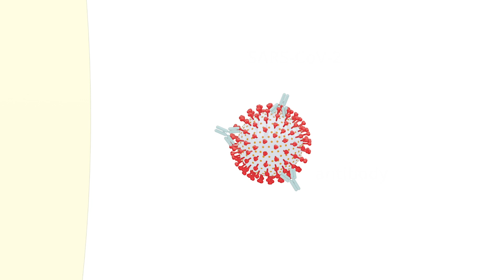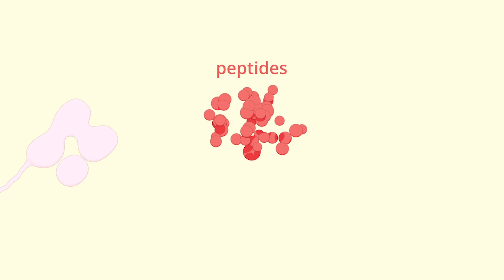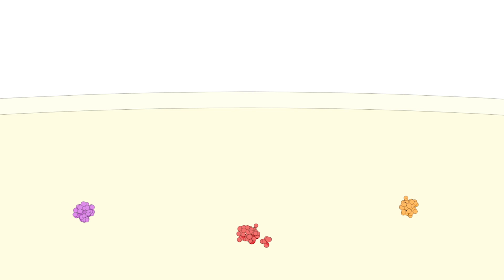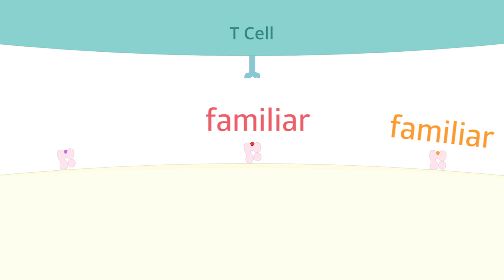How do T cells recognize COVID infection?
We are so proud to bring you a new series with Team Halo, a @unitednations initiative that is helping COVID researchers communicate their work at the frontlines of the pandemic! Dr. Shira Weingarten-Gabbay is a scientist in the Sabeti Lab at the Broad Institute of MIT and Harvard, and studies how our immune systems' T cells recognize COVID infection. Her work has fundamentally enhanced our knowledge of this process and opened the door for new vaccines, not only for COVID but for many other devastating diseases. We are so excited to share her research with you!

This series is supported by a Vlogbrothers sponsorship - thank you Hank & John!!